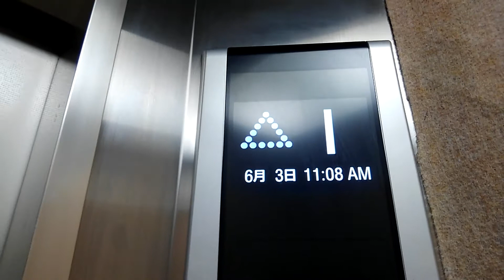阪急池田駅前付近某ビルエレベーター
機種アクシーズ